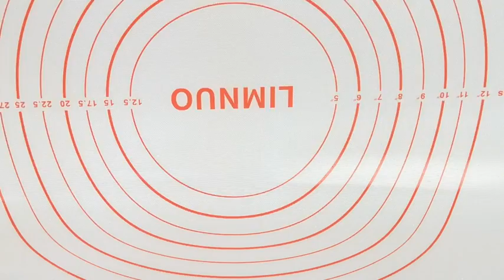LIMNUO Silicone Pastry Mat Extra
LIMNUO Silicone Pastry Mat Extra Thick Non Stick Baking Mat, Fondant Mat,Counter Mat,Dough Rolling Mat, Oven Liner, Pie Crust Mat